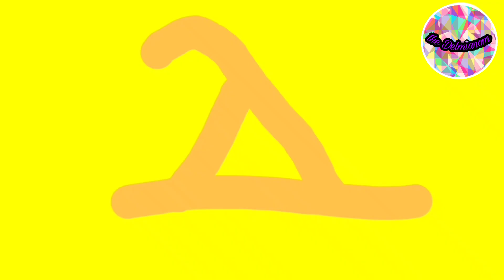artistic alphabet ^ 2